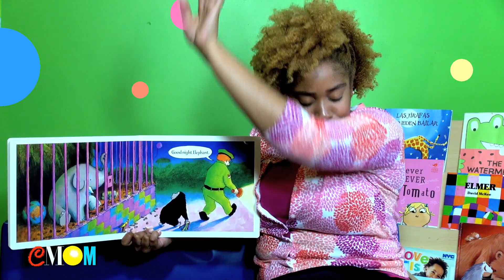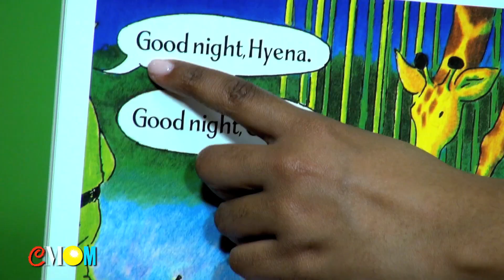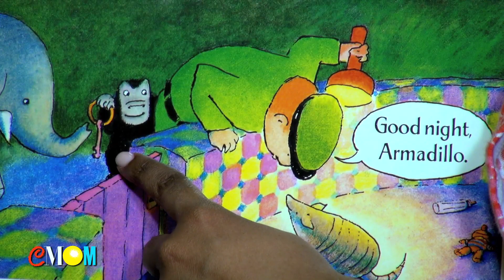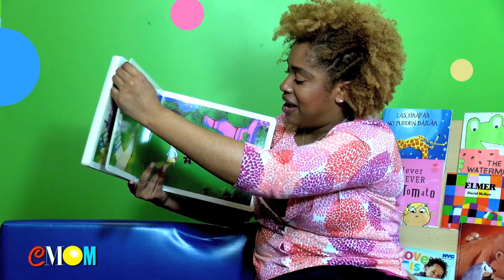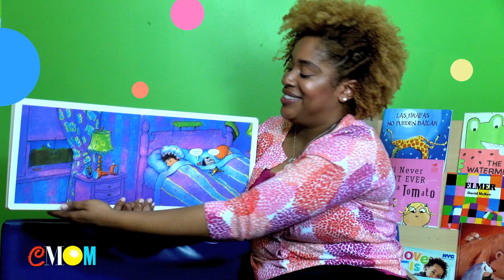Let's Read Goodnight Gorilla Together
How do you read a book without any words? By asking questions about what's going on in the story. Telling the story together helps your child develop new vocabulary and builds their sense of cause and effect.

Ask your child questions as you read, like our storytellers in the videos below. Encourage your child to describe what's going on in the pictures. Let your child take the lead. Rereading books together helps your child learn and remember new words.

Find more resources for early childhood language developement

Goodnight Gorilla by Peggy Rathmann used with permission.
Video Copyright: Children's Museum of Manhattan 2018